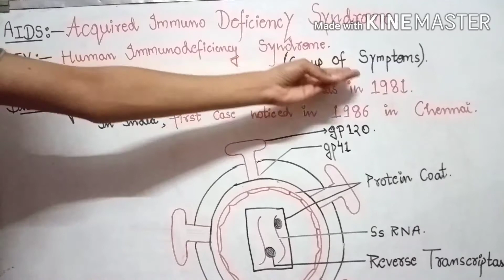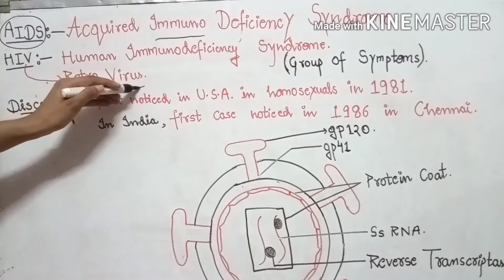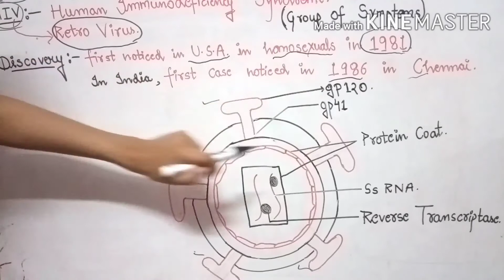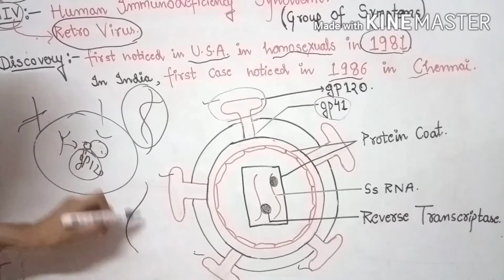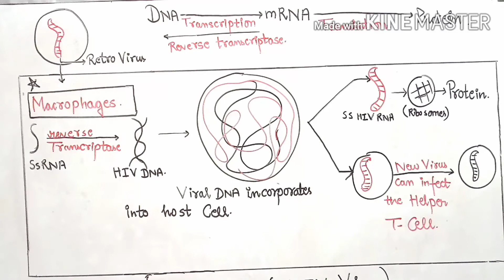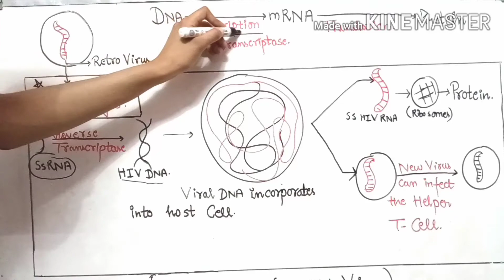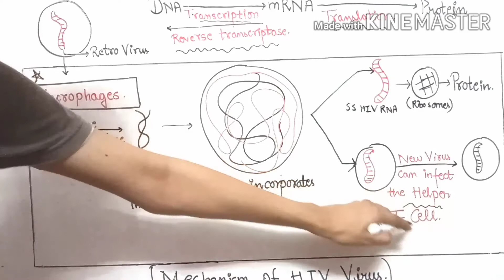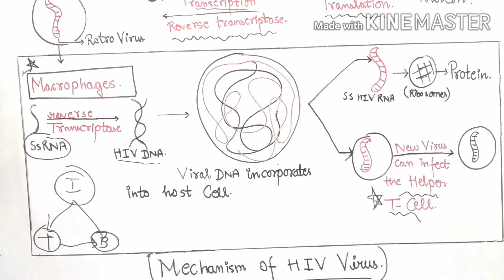HIV AND AIDS || BY ANSHIKA BHARDWAJ || BIOLOGY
Hy students howzzz uhh bachoo...  I hope you understand the major topics of biology. Now we come from new video lecture and this video lecture covers the topic "HIV AND AIDS".